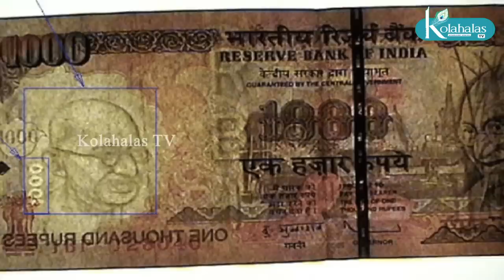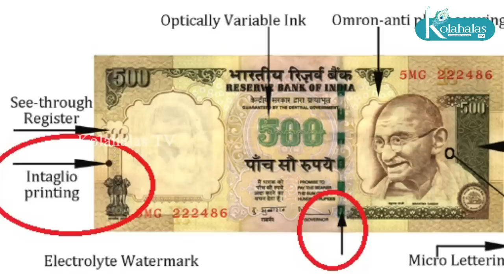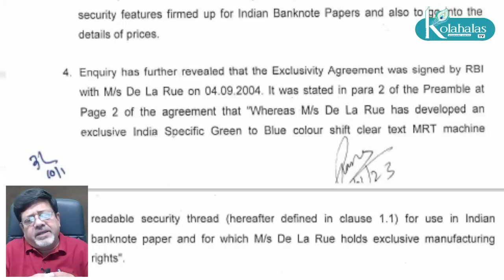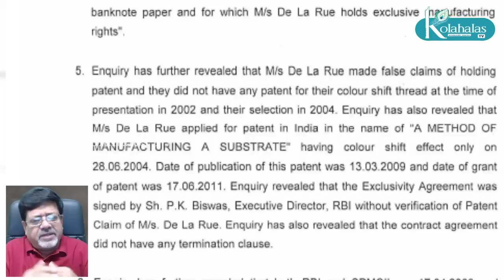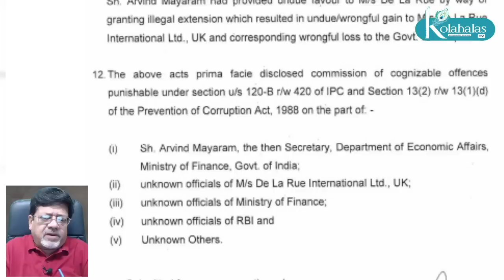டி லா ரூ ஊழல்! அப்படின்னா? I சிதம்பரத்தை நெருங்கும் சி.பி.ஐ. I கோலாகல ஸ்ரீநிவாஸ் kolahalas tv